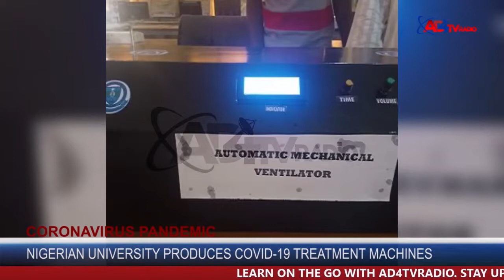AD4TVRADIO NEWS UPDATE